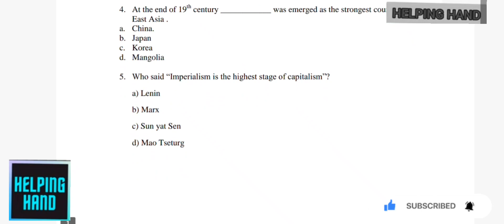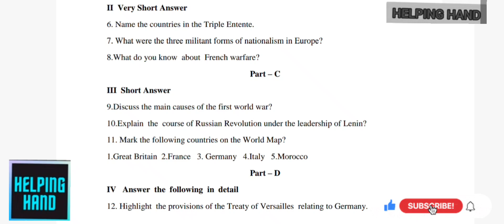Unit - 1 Social Science Assignment - TN 10th STD (2021-2022)